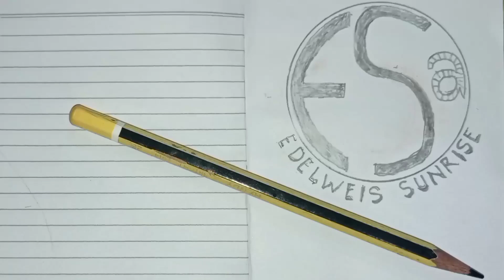JANTURAN KESURUPAN 2 EBEG PUTRA MANUNGGAL LIVE JETIS DESA CANDUK LUMBIR 🇮🇩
JANTURAN KESURUPAN

jangan lupa.

Gending banyumasan
lagu ebeg